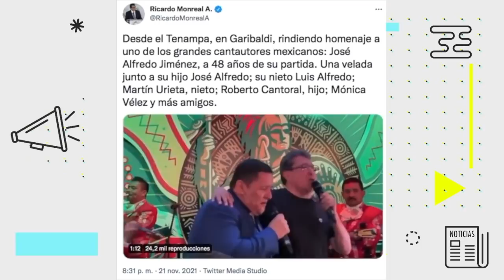Presidenciables | Monreal no se rezaga: posa con el 'Canelo', canta en el Tenampa...